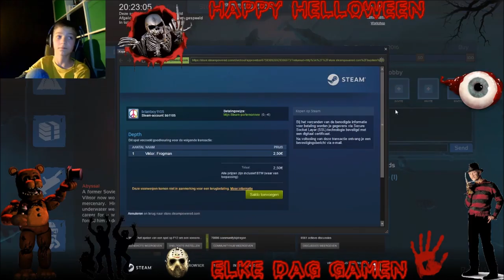ik heb een zeehond vermoordt + HALLOWEEN UPDATE !!! ll depth # 4 EDG